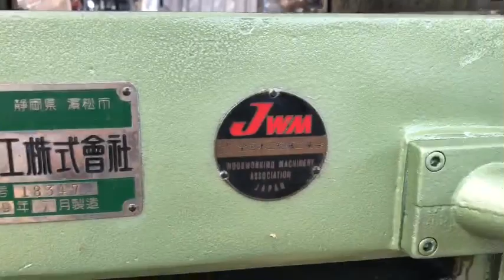Máy cuốn nhật mặt 40cm 3 dao motơ từ điện 3pha .Đt 0398910549